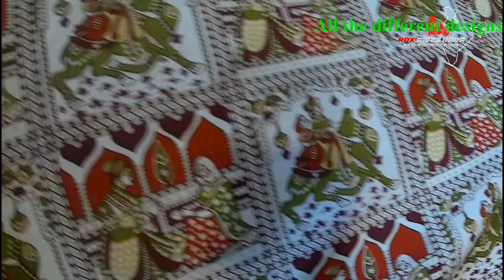कभी नहीं देखी होगी सीताफल , नारियल और केले की चादर?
Udaipur, Udaipur Shopping - Guys this is my 4th vlog of my Udaipur series that talks about unique type of Silk's like Banana,Sitaphal,Coconut and few others.

Also, you would see a "Medicated Comforter" which helps to reduces body pain and stress.

Please share this vlog someone you think would be interested in these products, this can be ordered to them trough call.